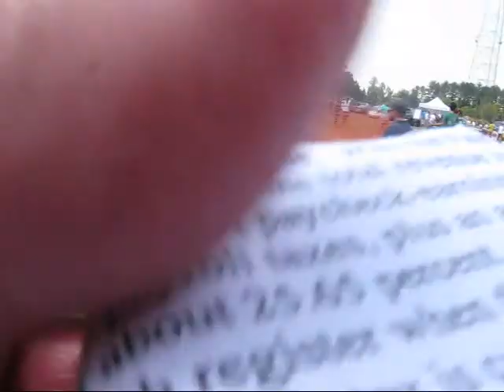Part 3 2010 Hampton Roads LGBT Pride Festival